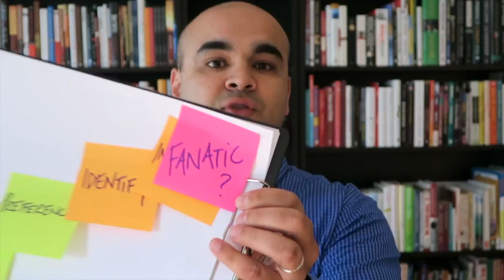5 Levels of Attachment in the Workplace - Leader Bite Size MicroLearning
We all have a level of attachment to what we do, who we hang out with and therefore what we represent as the workplace brand. This concept shows how becoming a football fan is actually the same growth model as the attachment to our work and people at work.

Talk with your team about how this personal attachment to professional knowledge has it advantages and derailing moments.

Host: Chicka Elloy @chickae

LeaderBite: Bite sized lessons on leadership concepts, tips and hacks. Self help for leader's wanting to sink their teeth into tangible ways to lead effectively through microlearning and leadership training. Please share your suggestions in the comments for leadership advice or development, manager motivation, or business concepts for public speaking. The plan is to give you micro learning to tweak your personal and professional development to boost your career towards executive management or realize your financial and life goals.